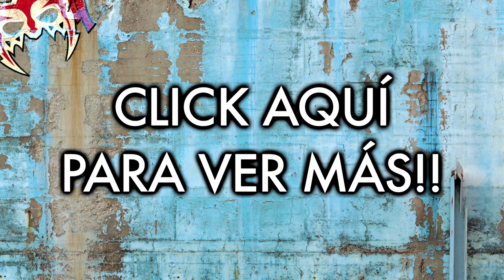¡GANATE UN MILLON DE PESOS!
¡Ganate un millón de baros!